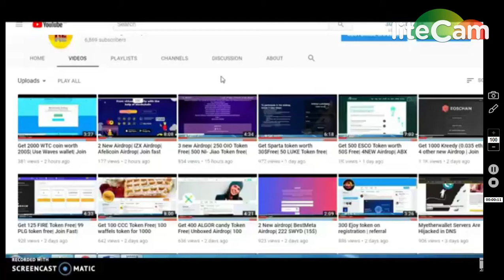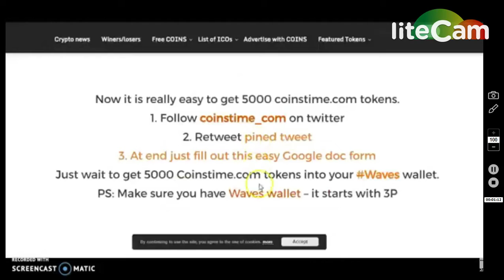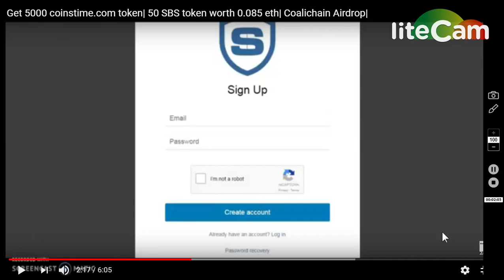5000 COINSTIME TOKENS IN WAVES WALLET ..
Waves wallet creation
1) BOOKMARK MY SITE FOR TOKEN UPDATE ABOUT EXCHANGE

     PQlI22dostomA
3) JOIN MY TELEGRAM CHANEL FOR TOKEN EXCHANGE :